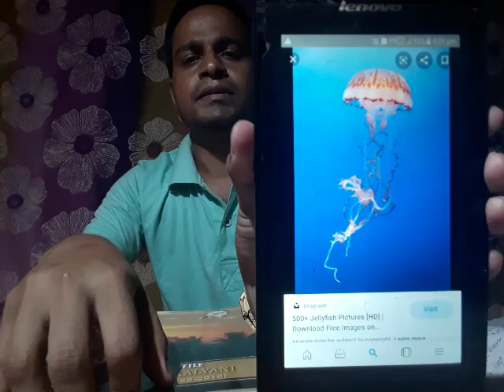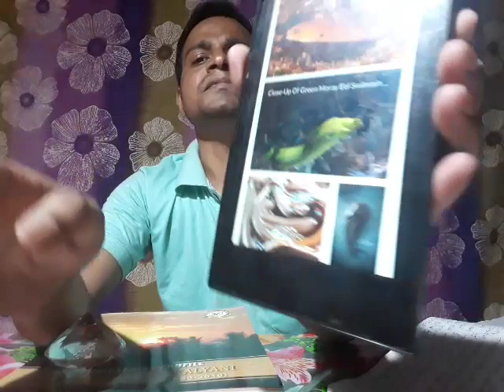5 May 2020